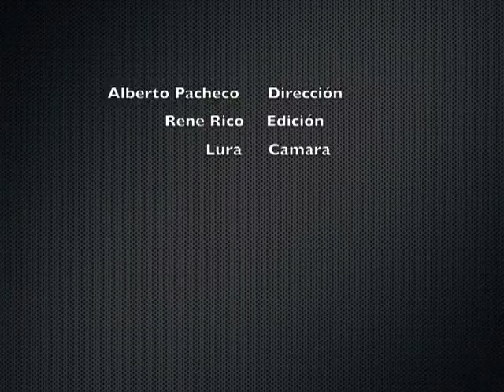Carrera Botargas: Caída de Movi Star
Remix: Demo de re-edición de la Carrera de Botargas para proyecto Mega-Remix Botargas del ITChihuahua: invitación a la comunidad a subir sus videos de la carrera bajo licencia Creative Commons para hacer un remix colaborativo.